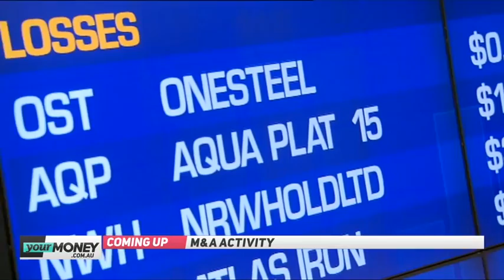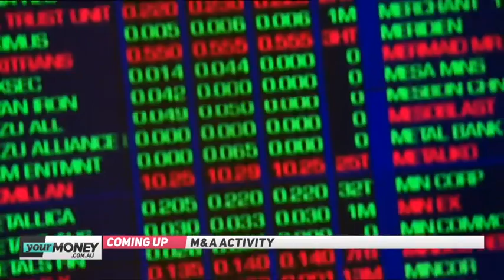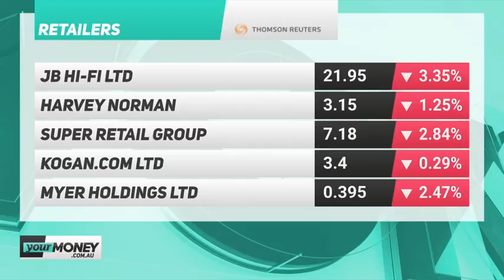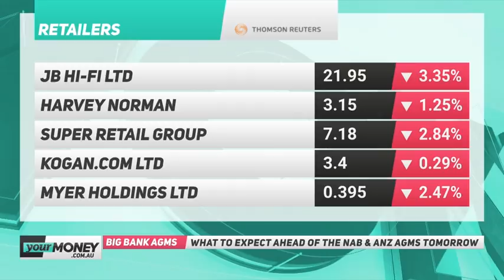TICKY | December 18, 2018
In this episode Ticky Fullerton speaks with BCA CEO Jennifer Westacott after MYEFO, AWU national secretary Daniel Walton on key takeaways from this week’s ALP conference, Bloomberg China correspondent Tom Mackenzie after Xi Jinping delivered a speech to mark 40 years of reform plus The Australian’s Scott Murdoch on Goldman Sachs being charged with money laundering in Malaysia and the biggest M&A moves of 2018.

Watch TICKY weekdays from 4.30pm AEDT.